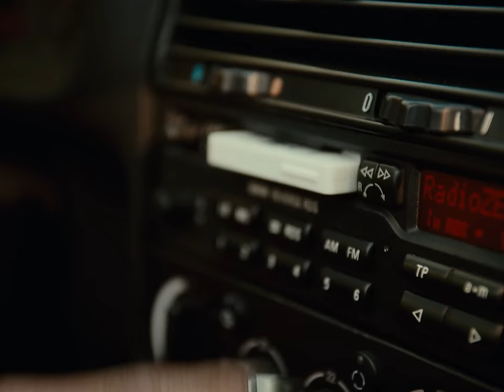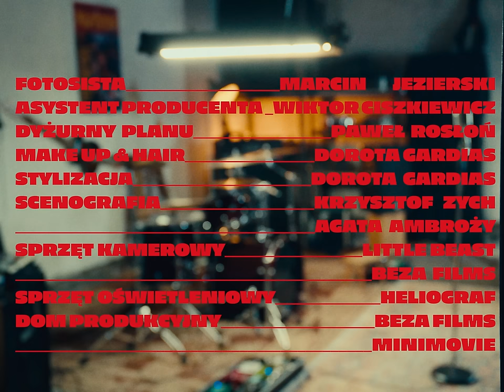DOROTA GARDIAS - CZEKANY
Tekst: Maksymilian Ławrynowicz, Dorota Gardias, Paweł Sota
Muzyka: Dorota Gardias, Paweł Sota
Mix: Tomasz Budkiewicz KROKUS SOUND STUDIO
Mastering: AR-TON, Artur Głębocki
Zespół: Dorota Gardias, Paweł Sota, Cezary Wasilewski, Marek Więcki, Maciej Przysiwek Produkcja: Paweł Sota

„Czekany” to utwór skomponowany przez Dorotę Gardias i Pawła Sotę.Współautorami tekstu jest Dorota i Maksymilian Ławrynowicz. W piosence Dorota opowiada o swoim życiu porównując je do wędrówki różnymi szlakami, górami, dolinami w różnych pogodowych warunkach. Czekany są tu symboliczne. To narzędzie które gwarantuje większe bezpieczeństwo w górach, ułatwiające dotarcie na szczyt. Każdy z nas dysponuje narzędziami dzięki którym możemy „zdobywać szczyty” czyli spełniać swoje marzenia! Czasem warto też pójść inną drogą i odciąć „stare liny” które czasami ciągną nas w dół. Życie jest jak górska wędrówka, pełna przygód, górek, szczytów a czasami mglistych dolin. Warto być do tej wędrówki dobrze przygotowanym i krok po kroku dążyć do wyznaczonych celów. A sens tej drogi dla Doroty tkwi w przecieraniu nowych szlaków w naszym wnętrzu i w świecie.

Reżyseria: Monika Rozępek
Scenariusz: Monika Rozpędek
Producent: Agata Ambroży
DOP: Aleksandra Kamińska
Ostrzyciel: Aleks Szamałek
Mistrz Oświetlenia: Krzysztof Solich
Oświetlacz: Monika Dróżdż
Montaż: Filip Wojciechowski
Korekcja barwna: Jakub Matras
Kierownik planu: Krzysztof Zych
Asystent planu: Marcin Jezierski
Asystent producenta: Wiktor Ciszkiewicz
Dyżurny planu: Paweł Rosłoń
Make up & hair: Dorota Gardias
Stylizacja: Dorota Gardias
Scenografia: Krzysztof Zych, Agata Ambro
Sprzęt kamerowy: Little Beast, BEZA Films
Sprzęt oświetleniowy: Heliograf
Dom produkcyjny: BEZA Films, MiniMovie
Ubezpieczenie planu: Tadeusz Góra WARTA
Ubezpieczenia Rekwizyty: eRka Agnieszka Kunca
Catering na planie: Polna Mrówka
Wypożyczenie auta: Przemysław Bugała